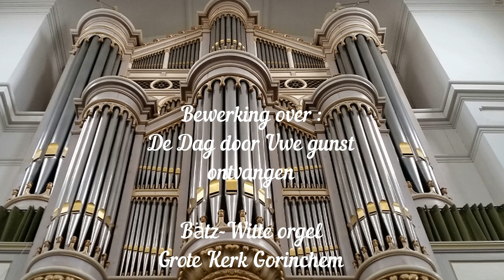Aria over De dag door Uwe gunst ontvangen Bätz Witte orgel Gorinchem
Sweelinq virtual pipe organ sample